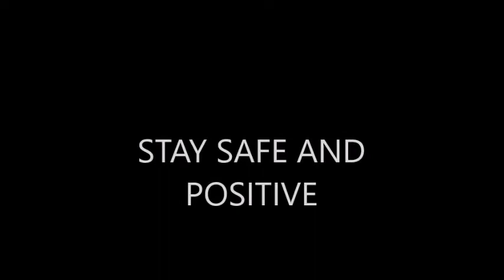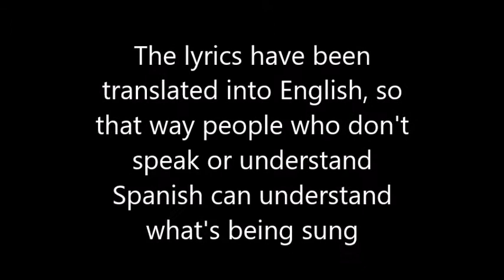Becky G featuring Bad Bunny - Mayores ROBLOX Music Video (Clean Version)